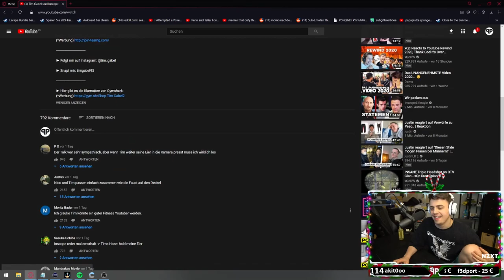Hold meine Eier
Starker Realtalk von Tim Gabel und Inscope / Reaktion / Papaplatte Clip / G4M

Es werden nur Clips verwendet, die mit hoher Wahrscheinlichkeit nicht in einem zukünftigen YouTube Video von @papaplatte landen werden. Des Weiteren werden vor den Videos keine Videoanzeigen geschaltet, da ich keine offizielle Erlaubnis für diese Videos besitze und sie nur zur Unterhaltung dienen sollen.